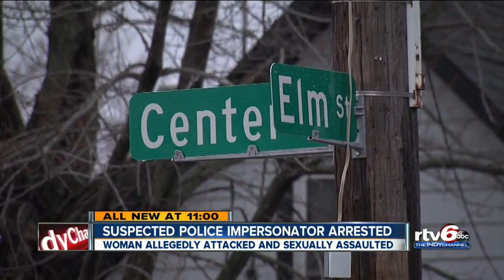Suspected police impersonator arrested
Woman allegedly attacked and sexually assaulted